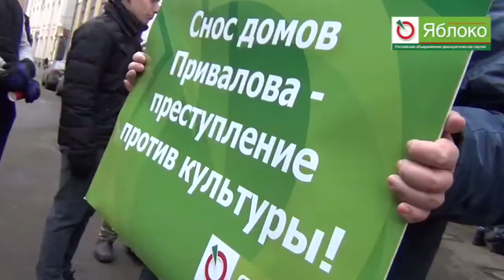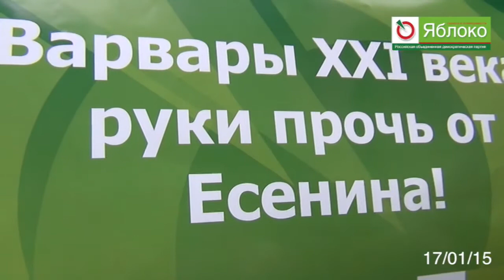Дом Привалова 17 января 2015